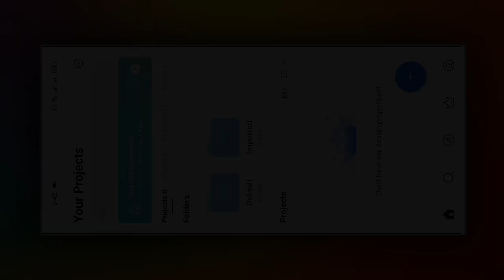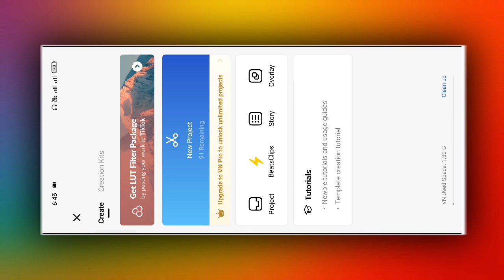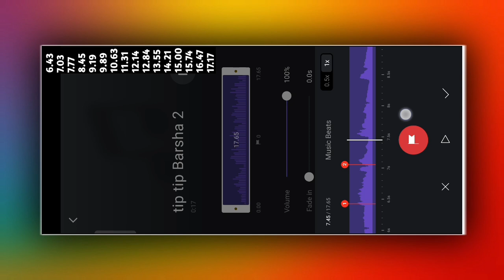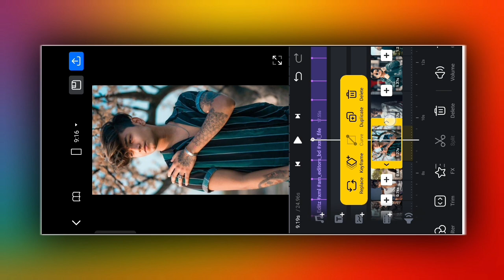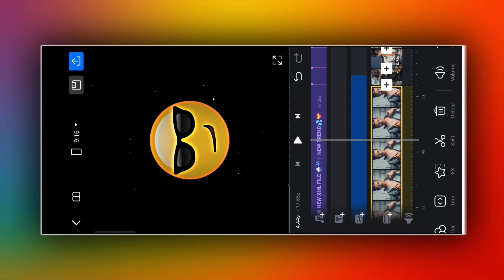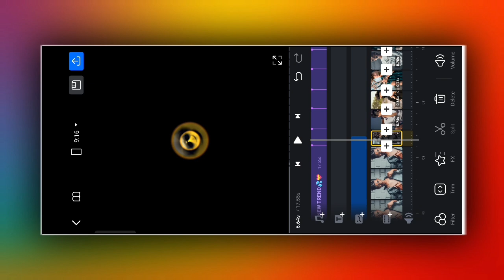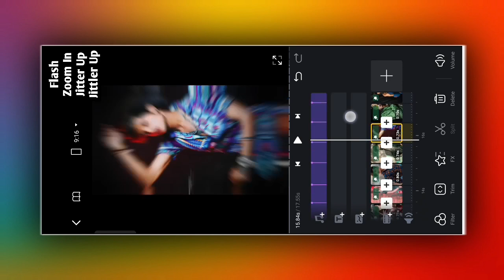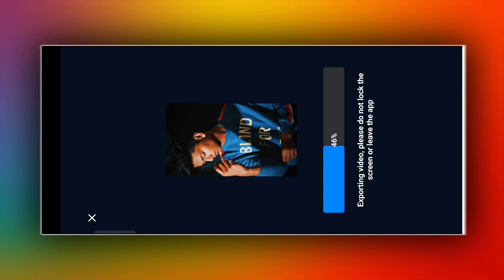Tip Tip Barsa Pani Remix 🥵 Attitude Video Editing VN App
Hi" Guys
In today's video, I have told how you can edit instagram viral reels song attitude status video editing . Hope you all will like this video .

Vn App Se Attitude Status Kaise Banaye
Attitude Status Editing In VN App
Instagram reels
technical soumik